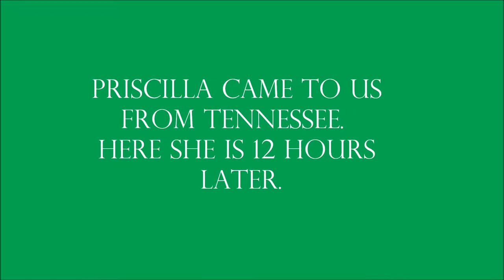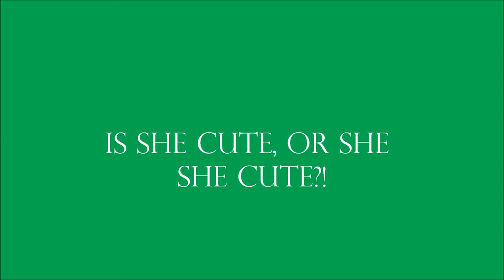Bassett and Beagle Rescue of the Heartland, Priscilla, Day 1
*ADOPTED!* Priscilla is a tri-color beagle, kind of.  Her back is deep deep deep chocolate brown, although it looks black in photographs.  So she is white, medium brown, and extremely dark brown. Her eyes are gold, her ears are silky.  Her temperament is affectionate.  She is inquisitive, likes kids a lot, gets along with other dogs, and, like all beagles, is always interested in people food.  This video shot on August 11, 2013 for Basset and Beagle Rescue of the Heartland.